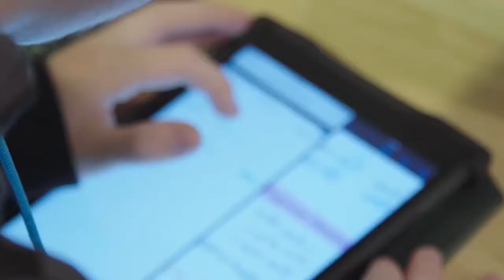BioMarin PKU Patient Stories: Josh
Meet Josh, an active and intelligent high school student living with a rare disease. He was diagnosed as an infant with PKU, a deficiency in which individuals cannot properly metabolize protein. However, he has not let his condition stop him from exceling both in the classroom and on the soccer field. BioMarin is proud to support PKU patients like Josh.